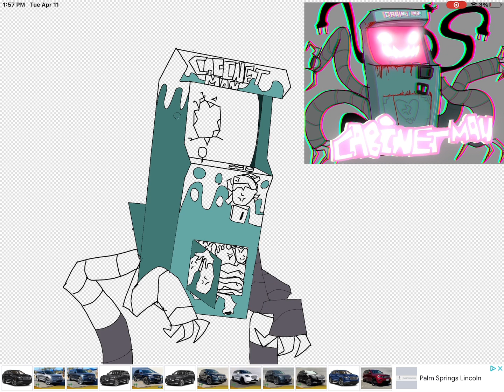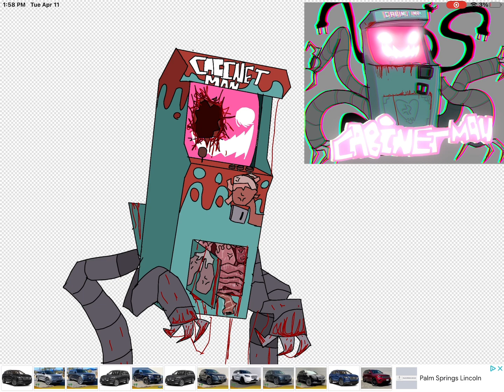Cabinet man speed draw this took hours :,)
This took hours cabinet man by lemon demon